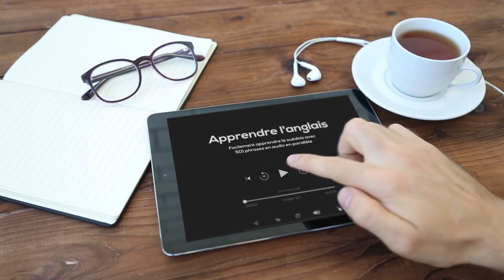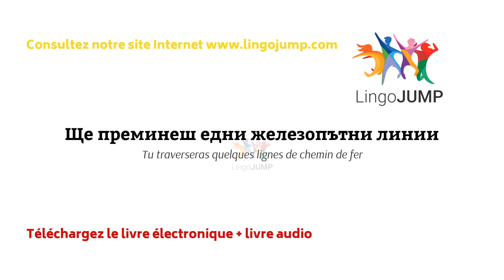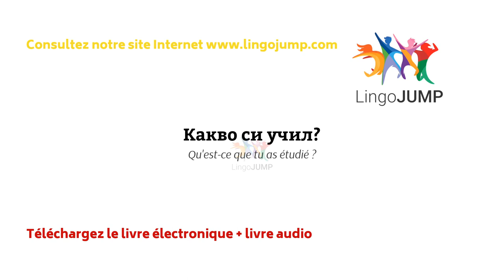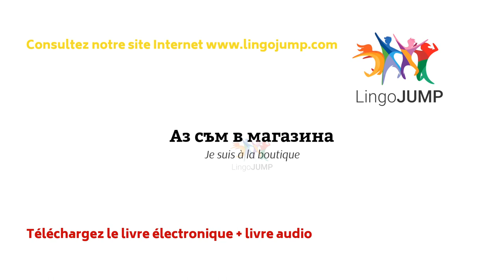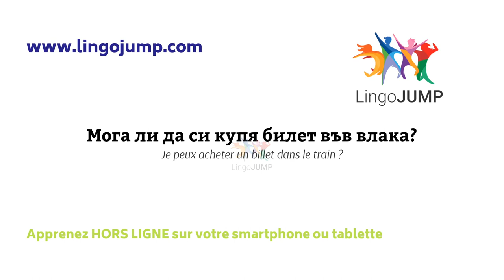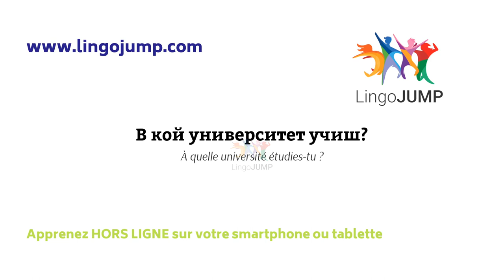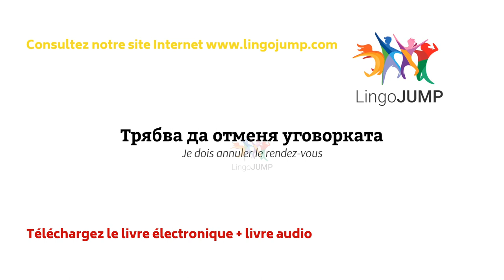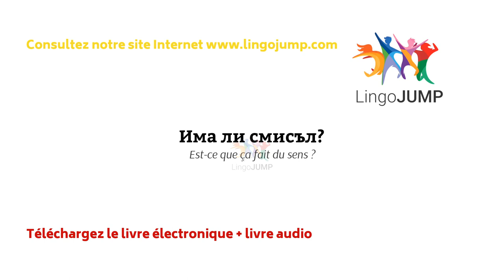Apprendre le bulgare pour débutants ! Les mots & phrases importants et la grammaire - rapidement !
Si vous voulez apprendre le bulgare, alors vous devriez écouter et parler aussi souvent que vous le pouvez dans une routine quotidienne. Nous vous montrerons la meilleure façon d’apprendre le bulgare pour les débutants : nos vidéos vous aideront à améliorer vos compétences en bulgare et votre capacité d’écoute.

Écoutez notre longue liste de phrases bulgares, de conversations et de questions avec des réponses - écoutez et répétez après l’orateur professionnel. Nous avons beaucoup de vidéos différentes pour apprendre le bulgare, adapté à votre niveau. Voir les liens ci-dessous! Vous améliorerez votre capacité d’expression et serez en mesure d’entendre les nuances de ce langage complexe.

Avec musique pour le sommeil - Niveau intermédiaire